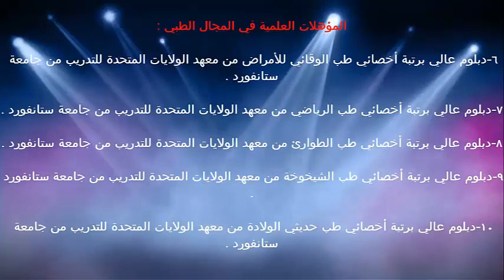عدم السيطرة على المرض الربو / الدكتور د.خالد بن سعود الحليبي اخصائي الطب الوقائي للأمراض